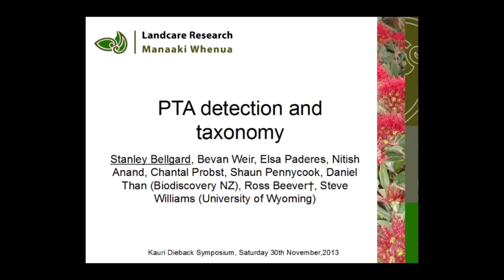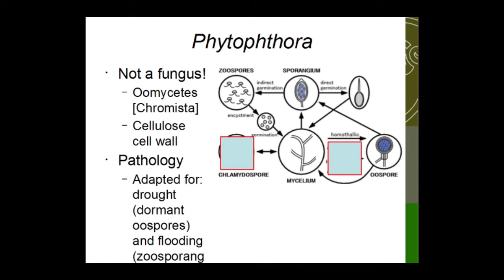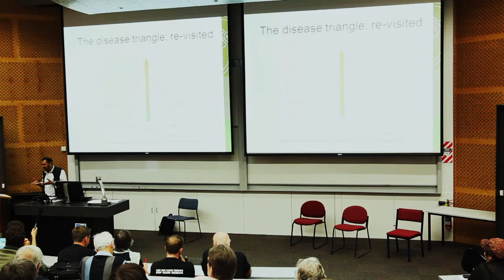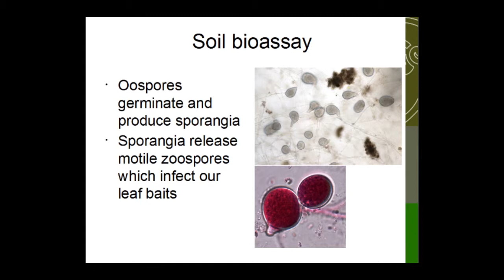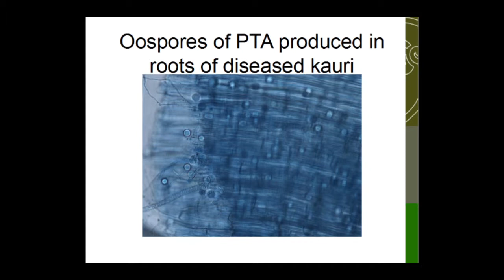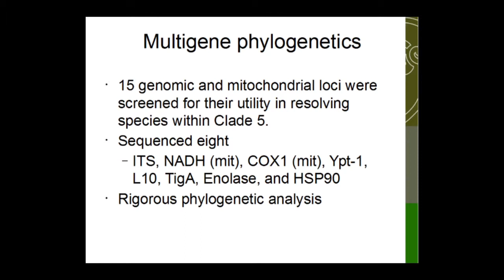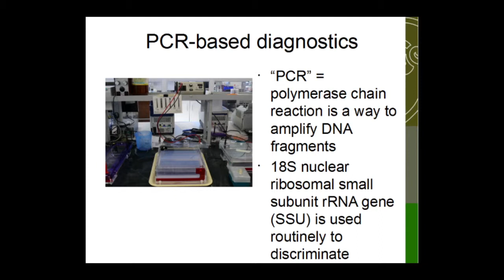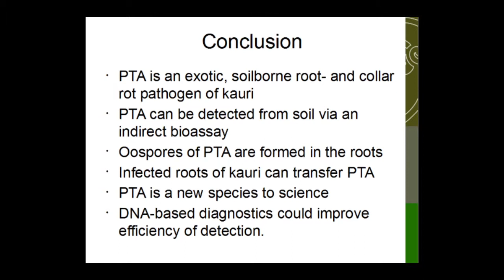Detection and taxonomy of 'Phytophthora taxon Agathis' - Dr Stanley Bellgard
Kauri Dieback Symposium 30 November 2013

Kauri Agathis australis, is threatened by an introduced, root- and collar-rot pathogen, Phytophthora 'taxon Agathis' (PTA). This soil-borne, homothallic species parasitises the roots, and cork cambium, resulting in gummy lesions at the "collar", yellowing and thinning of canopy-foliage, and tree-death. PTA is detected in soil using an indirect, bioassay of the soil and plating to selective medium. Managing the spread of this pathogen requires reliable detection in soil and knowledge of how it spreads and survives. DNA-based assays have been investigated and a real-time, PCR assay, specific for PTA, has been developed. To help understand the biology of this invasive Phytophthora species, the taxonomic relationship of PTA to other closely related Phytophthora species (i.e. P. castaneae and P. heveae) and its possible geographic origins are also being investigated.